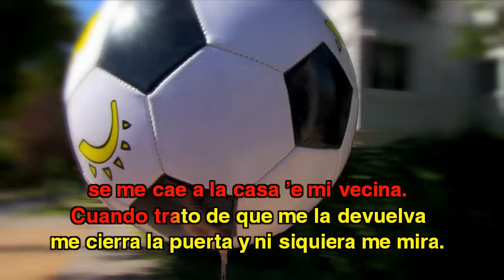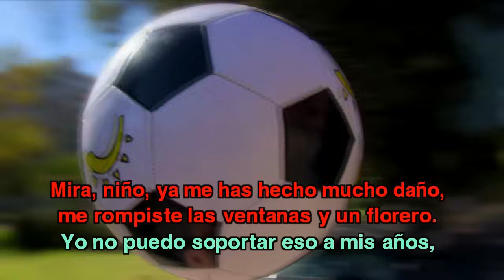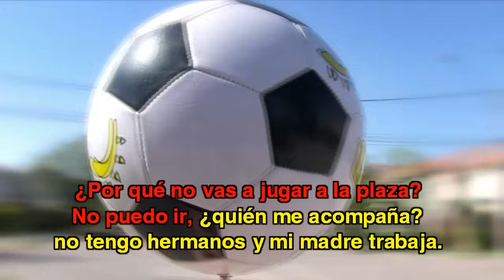31 minutos - Karaoke - Señora, devuélvame la pelota o si no, no sé qué haré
Versión karaoke de la canción "Señora, devuélvame la pelota o si no, no sé qué haré" para cantar encima.